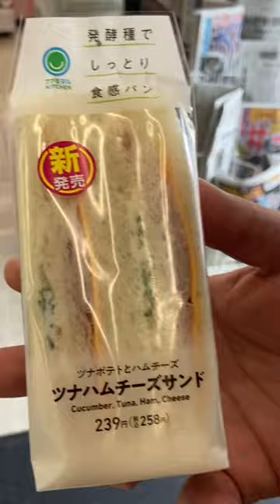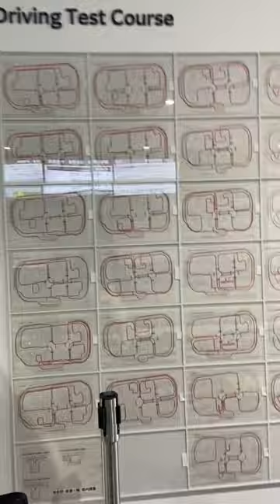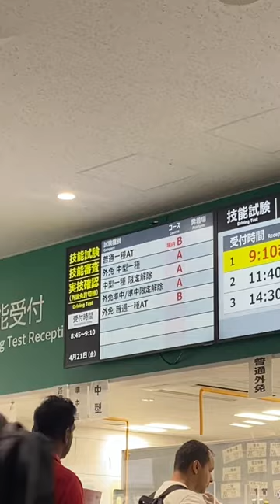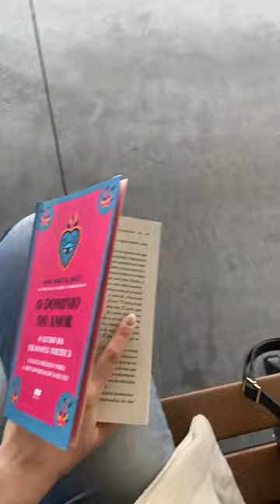Stories CNH no Japão Parte Final - 21/04/23